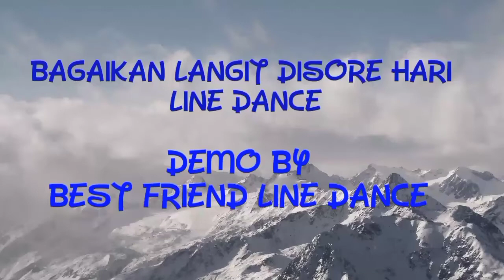Bagaikan langit disore hari line dance demo by Best friend line dance